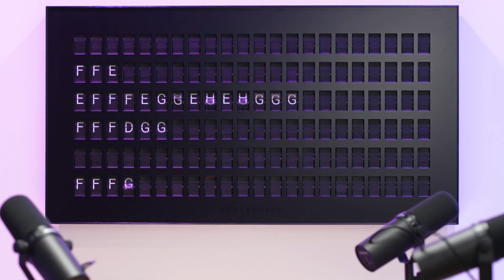On The Idea Of Willingness To Embrace The Grind | Tim Tebow - Tim Tebow Foundation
According to Tim Tebow, talent doesn’t always get you through tough times. Rather, it’s about the willingness to embrace the hard times, because when you do, it becomes your biggest advantage.